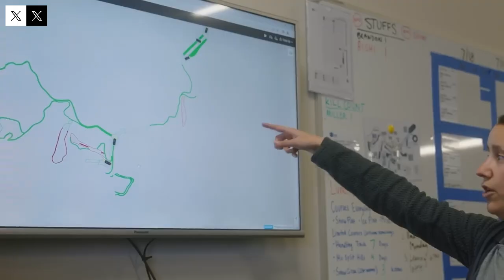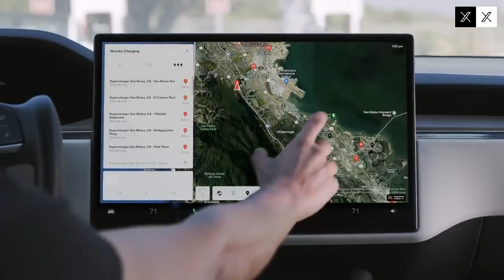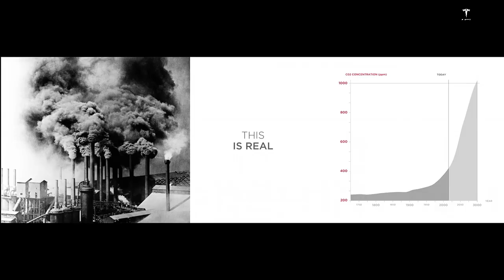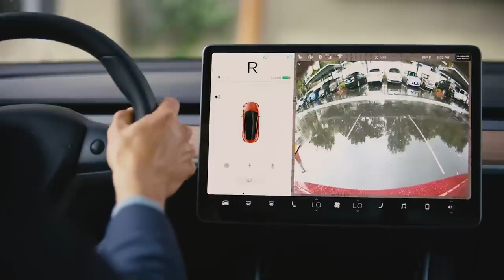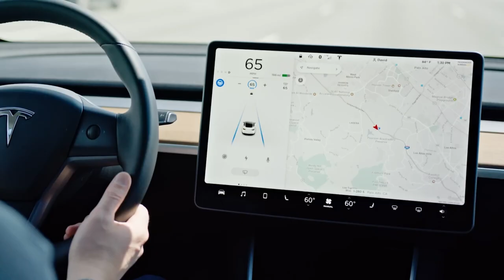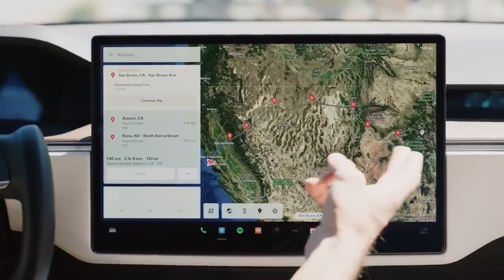JUST ANNOUNCED! NEW TESLA MODEL 2 – Sustainable, Revolutionary, and Cheaper Than Ever!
Tesla has just unveiled the highly anticipated Model 2, a groundbreaking electric vehicle designed to make sustainable transportation more accessible than ever before. Combining cutting-edge technology, impressive efficiency, and a remarkably affordable price, the new Model 2 promises to redefine the global EV market. In this video, we explore everything you need to know — from its innovative design and eco-friendly engineering to performance details, expected release timeline, and how it compares to competitors. Discover why this model could be the ultimate game-changer for drivers and the planet alike.